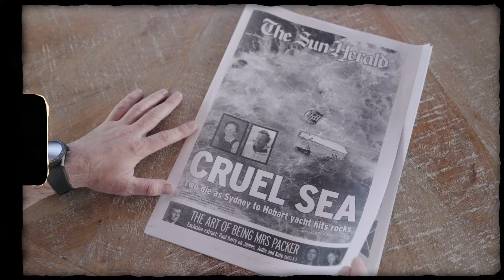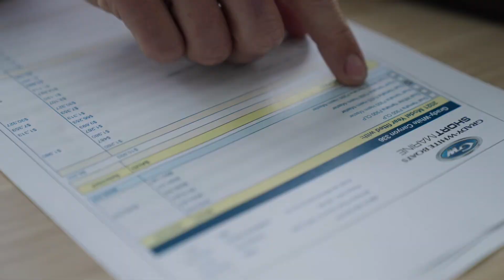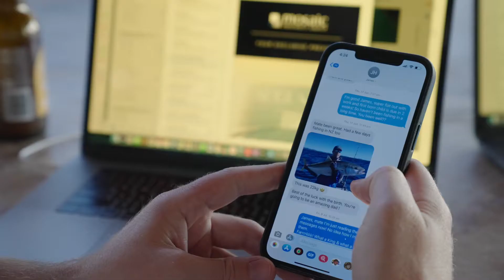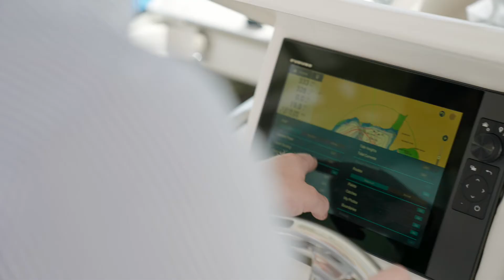Our Story - Short Marine Brand Story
In this video Sam & Ryan Short talk about their childhood, their passion for working within the marine industry and why they enjoy doing what they do. Since the passing of their father Andrew Short, has allowed them to reflect on the importance of enjoying life with people close to them. Short Marine as a company focuses on making boating easy for their customers, allowing them to get the most out of their boating experience. Remember, life it short, enjoy it!